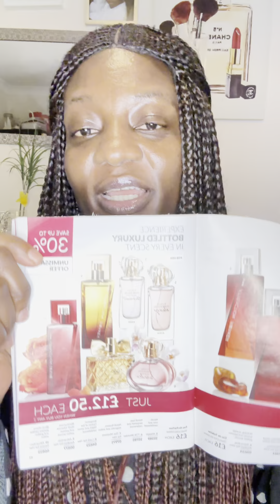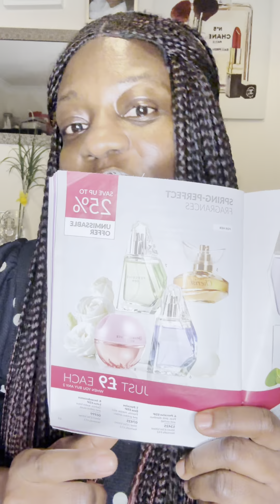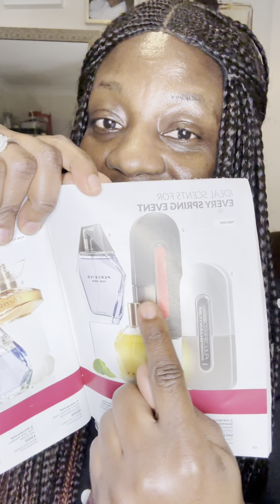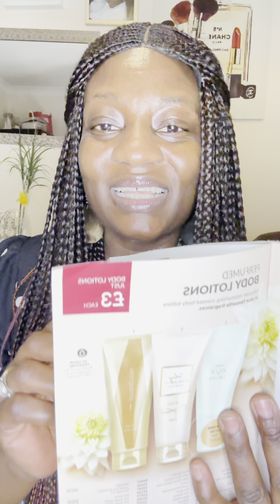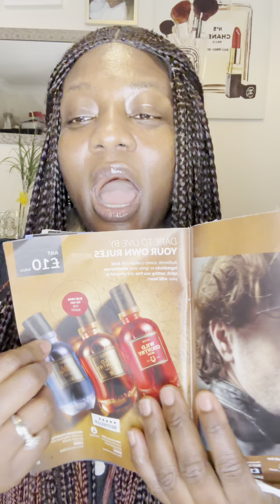Fantastic perfume offers.